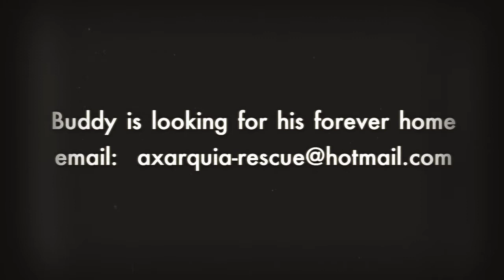Buddy AAR2037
To help Axarquia Animal Rescue to rescue more homeless animals & find them forever homes, please explore our